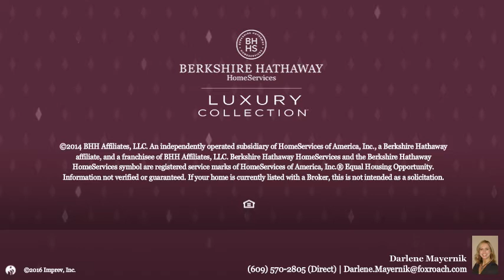47 SARATOGA DR PRINCETON JUNCTION, NJ 08550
Darlene Mayernik - Hamilton-Robbinsville Home Marketing Center
4 beds 2/1 baths